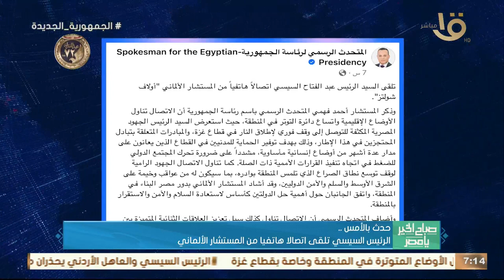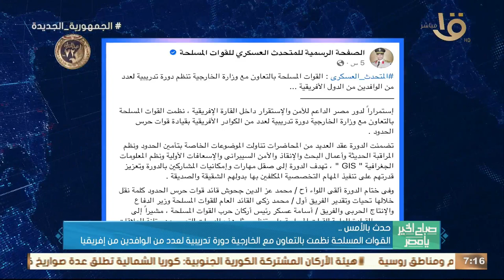الرئيس السيسي جدد إدانة مصر للهجوم الإرهابي على حدود الأردن مع سوريا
صباح الخير يا مصر | حدث بالأمس.. الرئيس السيسي جدد إدانة مصر للهجوم الإرهابي على حدود الأردن مع سوريا